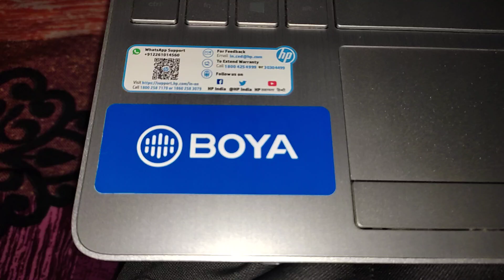My Pg in Ahmedabad